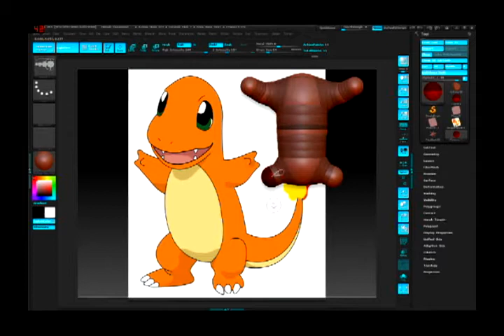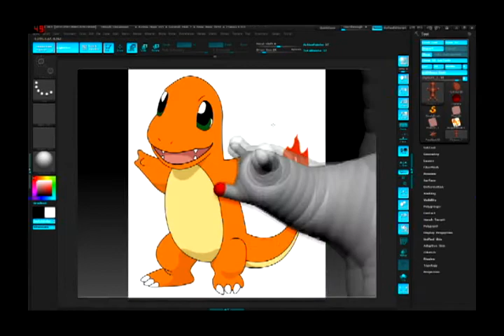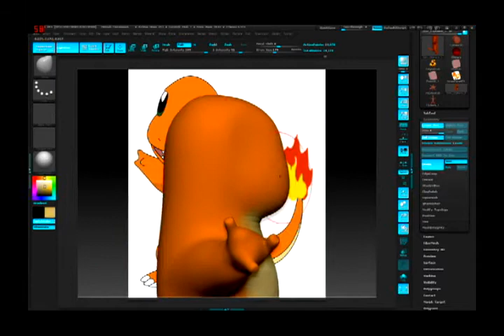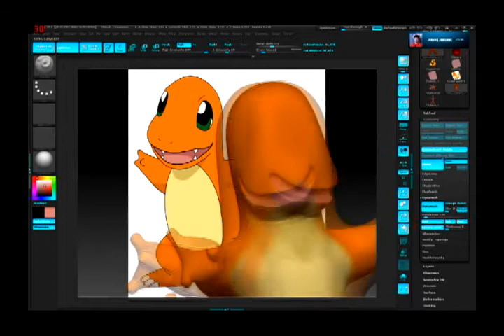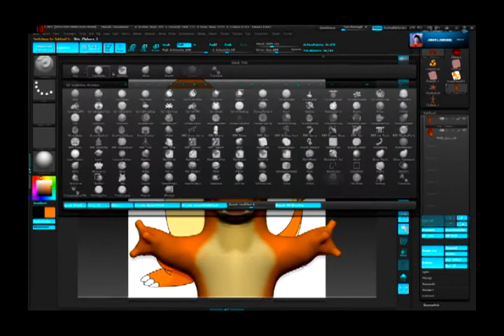Quick Sculpt: Charmander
A 15 minute Charmander quick sculpt, i know there is a bit off, but it was just a quick 15 min fun sculpt.